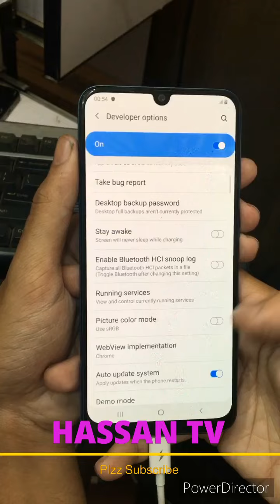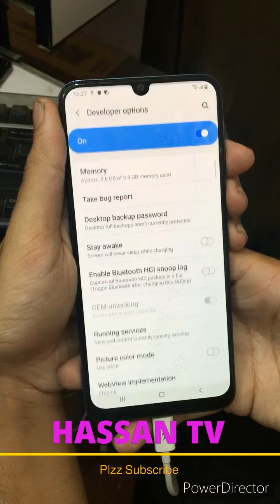How To Unlock Bootloader On Any Samsung Android | OEM OFF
WARNING:
Unlocking Bootloader Will Wipe All The Data On Your Phone Internal Storage.